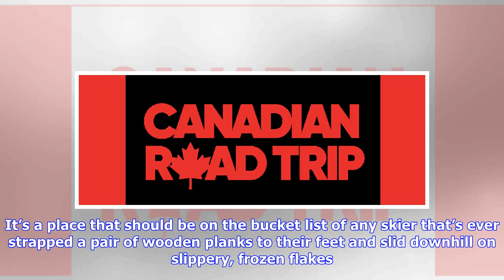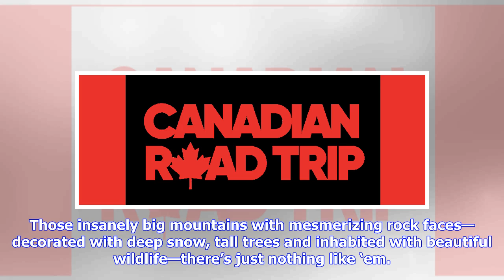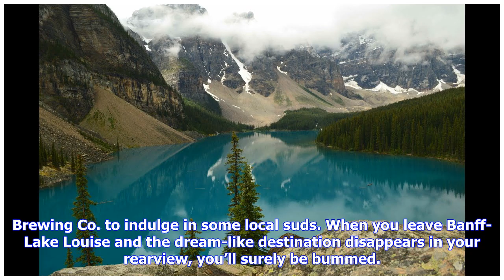Canadian Road Trip: Banff–Lake Louise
There’s a corner of this planet where deep powder skiing is the norm, goliath rocky peaks far outnumber the people exploring them and vast wilderness reigns supreme. It’s a place that should be on the bucket list of any skier that’s ever strapped a pair of wooden planks to their feet and slid downhill on slippery, frozen flakes. We’re talking about the expansive area west of Calgary, Alberta—western Canada. Though its status as the epicenter of North American powder skiing is a tale as old as ti...